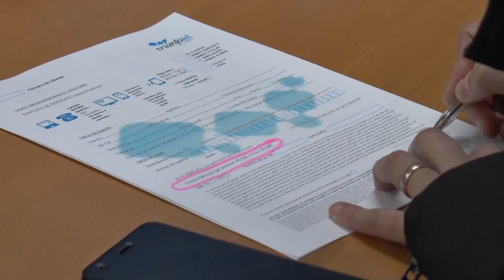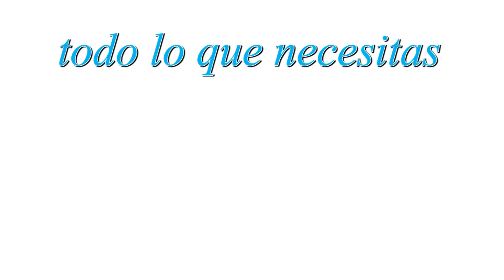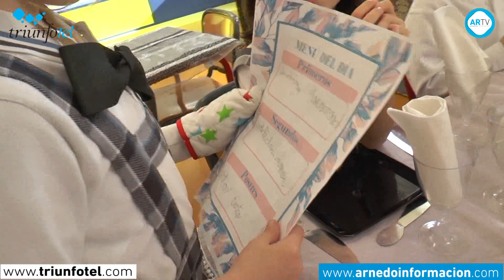"La gran manzana" proyecto del Sagrado Corazón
Dentro del trabajo por proyectos que realizan en el colegio Sagrado Corazón, los alumnos de 1º de Primaria han convertido su clase en un auténtico barrio de ciudad. Bajo el nombre de ‘La gran manzana’, se han sumergido en este proyecto en el que han podido sentirse comerciantes, policías, cocineros o granjeros y vivir en primera persona situaciones cotidianas, que les han llevado a un aprendizaje vivencial de cuestiones como la alimentación saludable, las compras o el cumplimiento de normas.